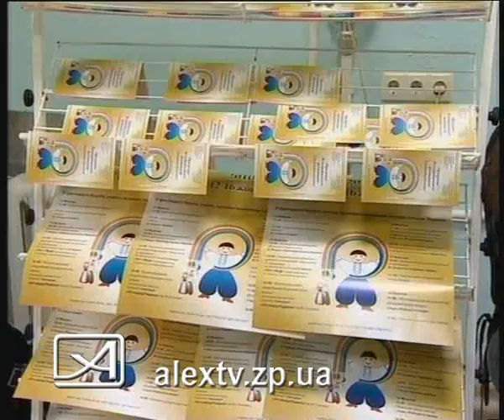12 10 10 театр